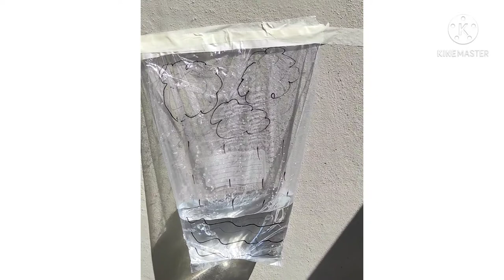Experiment,Rain experiment,experimentazioni di pioggia,Jinsi Mvua inavyojitengeneza.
Rain experiment,where rain come from,how water formed the cloud,How the water  vapourate,How water became a vapour,How sun help the process of water to evaporate,cloud,rain,water,sun,How water vapourate and form the rain, Temperature experiment, vapourate process,How the sea water  form rain lake water form rain,How the water became rain,where the clouds come from,Mvua  inatoka wapi,Mawingu yanatengenezwa na nini,Mawingu yanatoka wapi, Jua linasaidiaje Mvua kunyesha.Experimentazioni di pioggia,Da dove vine la pioggia ,come si forma la pioggia,Dove va la'cqua quando evapora,come il sole aura evaporate la acqua,Come si forma le nuvole.